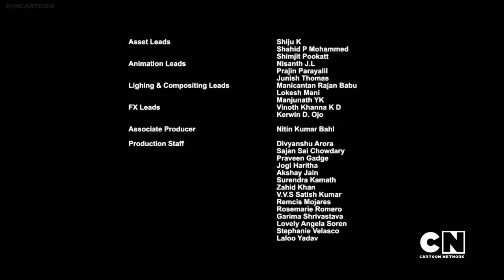Transformers Cyberverse S02E05 – Trials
"Transformers: Cyberverse" is an animated television series that takes audiences on an exhilarating journey into the world of the Autobots and Decepticons. Set in a sprawling universe filled with advanced technology and intergalactic conflict, the show follows a new generation of Transformers as they battle for control of the coveted Allspark. With a vibrant art style and dynamic storytelling, "Transformers: Cyberverse" brings to life the epic struggle between good and evil in a visually stunning and action-packed adventure.

The series introduces viewers to a diverse cast of Autobots and Decepticons, each with their unique personalities and abilities. As the Autobots strive to protect Earth and the Allspark from the power-hungry Decepticons, they encounter numerous challenges and uncover long-hidden secrets that could reshape the destiny of their world. Along the way, friendships are forged, rivalries intensify, and the Transformers must learn to harness their incredible powers and work together to ensure the survival of their species.

"Transformers: Cyberverse" also delves into the rich lore of the Transformers franchise, paying homage to beloved characters and iconic moments while introducing fresh storylines and surprises. With a blend of thrilling battles, heartfelt moments, and intricate world-building, the show captivates audiences of all ages, inviting them to immerse themselves in the epic conflict between the Autobots and Decepticons as they navigate the complexities of loyalty, sacrifice, and the enduring power of hope.